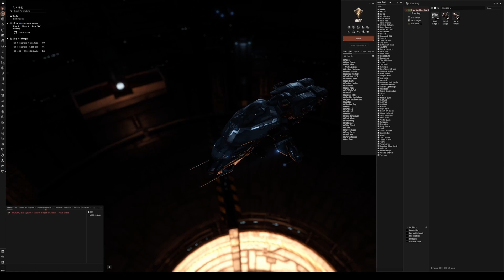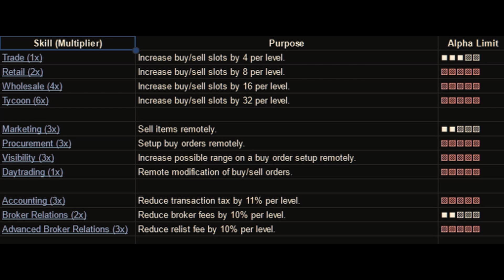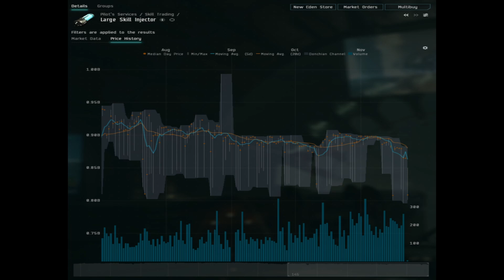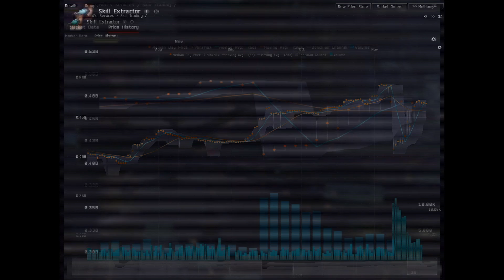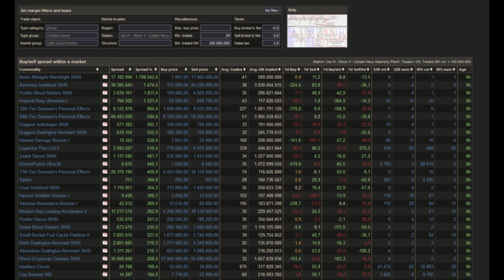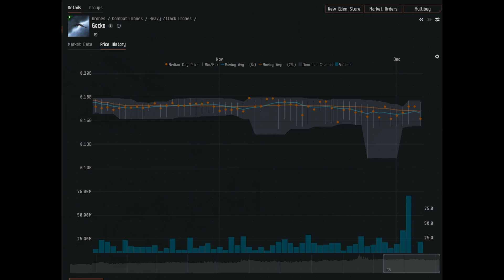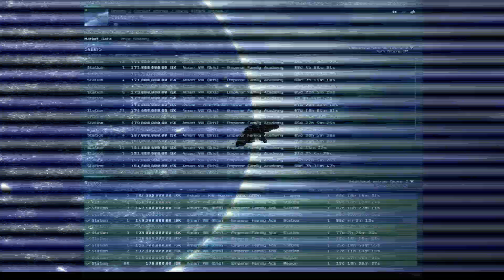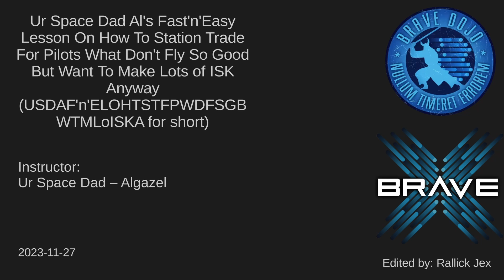Isk Guide: Station Trading - Algazel - Eve Online - December 2023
Algazel gives a class on December 2023.